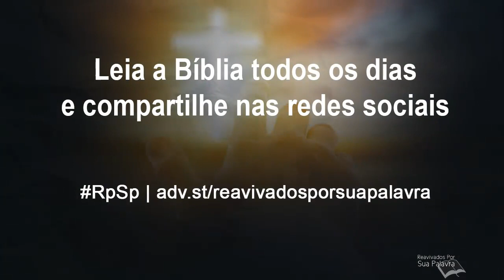Isaías 65 - Reavivados por Sua Palavra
Os novos céus e a nova terra serão um lugar de constante alegria, justiça, saúde, trabalho produtivo, convivência totalmente sadia e constante assistência de Deus em nosso favor.